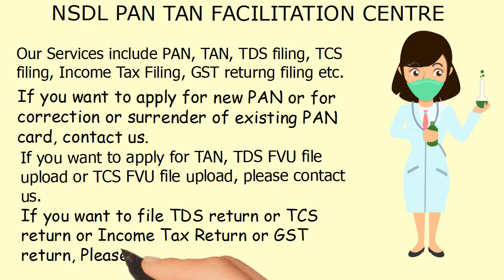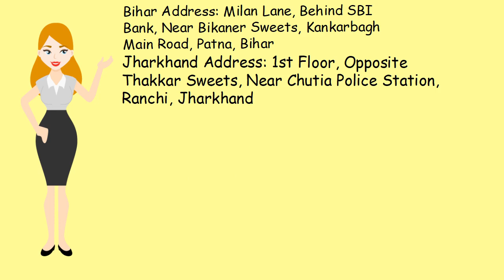Pan Center in Deoghar Tan Center in Deoghar | TDS TCS return center in Deoghar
Pan card को बनाने के लिए या पहले से मौजूद pan card को बंद करवाने या उसमे कुछ बदलाव करवाने के लिए हमें 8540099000 पर कॉल या Whatsapp करें |

TAN card को बनाने के लिए या पहले से मौजूद pan card को बंद करवाने या उसमे कुछ बदलाव करवाने के लिए हमें 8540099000 पर कॉल या Whatsapp करें |

TDS return filing या TCS return filing करवाने के लिए या TDS TCS return के FUV फाइल करवाने के लिए हमें 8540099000 पर कॉल या Whatsapp करें |

Call or Whatsapp us at for PAN Card application or change in existing Pan Card, Tan Card application or change in existing Tan card or for filing filing TDS or TCS return filing services.

हमारी Franchise लेने के लिए हमसे नीचे दिए गए फ़ोन नंबर्स पर आप कॉल या whatsapp कर सकते हैं | हमें काम Refer और outsource करे, अपने इनकम को बढ़ाइए |

अगर आप भी अपना बिज़नेस शुरू करने की सोच रहे हैं या आपको का CS, CA, CMA से जुड़े हुए सेवाएं चाहिए तो हमसे संपर्क कीजिये |

Why to choose us:

1. 10000+ customers
2. 8+ years experience
3. Have CS+CA+Advocates in firm

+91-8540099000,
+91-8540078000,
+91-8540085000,